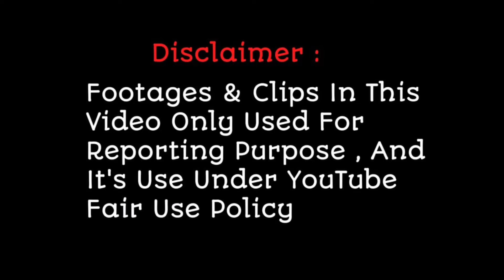Samaira ने "दिल तो है" गाने पर Sayli और Alka जी को किया Emotional |Superstar Singer 2